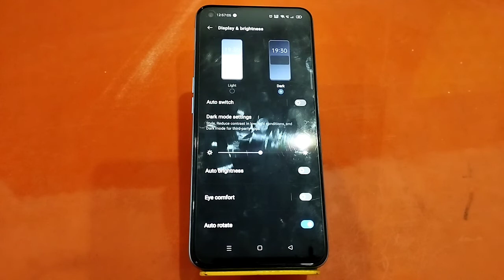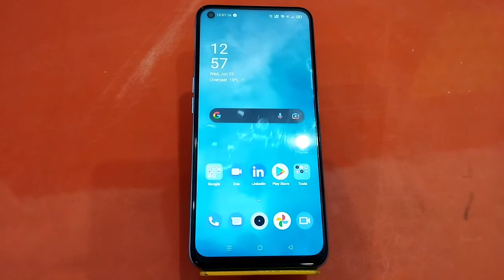How To EnableDarkMode in Realme C31Y , Realme C31Y DarkModeEnable , Dark Mode Setting in Realme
How To EnableDarkMode in Realme C31Y , Realme C31Y DarkModeEnable , Dark Mode Setting in Realme C31Y